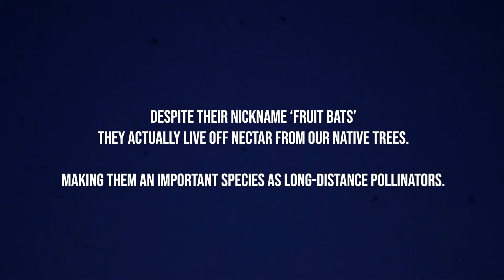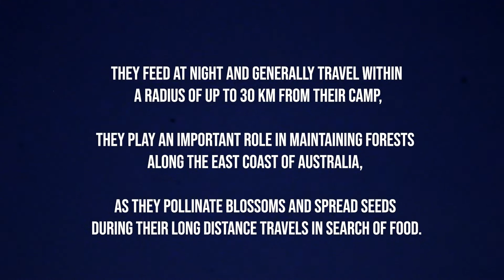Grey Headed Flying Foxes Camp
A special short video of the Grey-Headed Flying-Foxes Camp located in Girrahween Park between Earlwood, Bardwell Park and Turrella in Sydney NSW.

The camp is part of the Two Valley Trail between Campsie and Bexley North;

A very Special Thanks to Koomurri for their wonderful music: 'Walkabout'

Nature Walks Australia are Sydney based videographers here to document great nature walks & hikes around Australia.